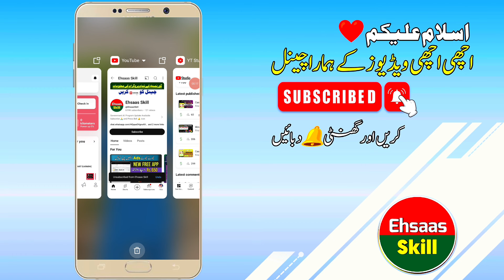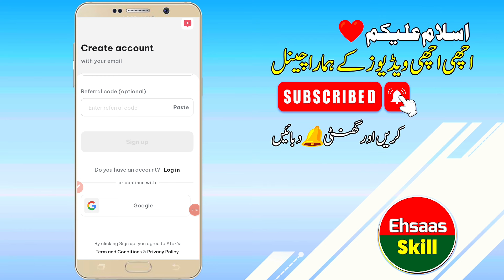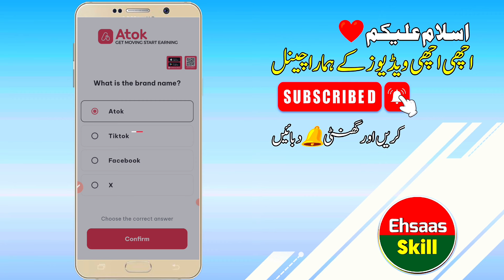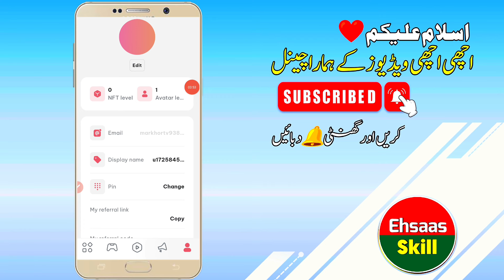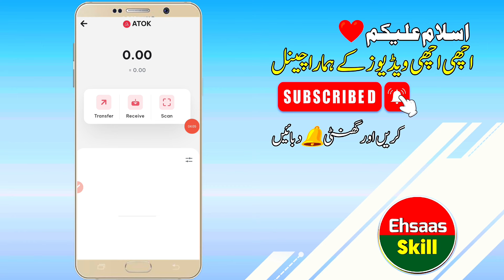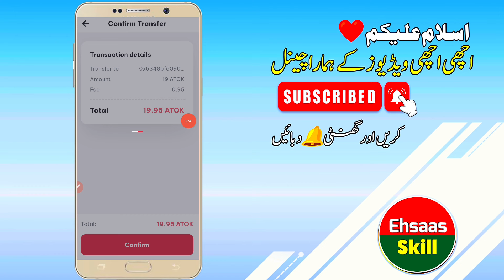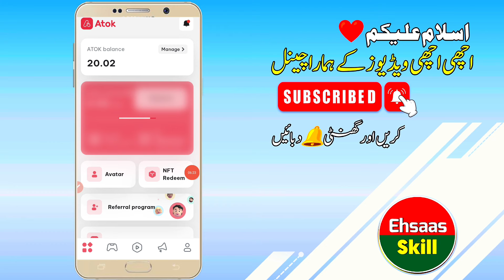Atok Earning app | Atok App Withdraw Proof | Atok real or fake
topic covered

reward pro app withdrawal
reward pro app real or fake
reward pro
reward pro app
reward pro app
balls soft app
balls soft game
balls soft game earn money withdrawal
balls soft app withdrawal
balls soft 2048
balls Soft app
balls soft withdrawal
balls soft game withdrawal
balls soft withdrawal method
balls soft app real or fake
balls soft game
easy play earning app
easy play withdrawal
easy play real or fake
easy play playstore app
easy play
new Playstor app
Playstor game
day day cash 2 withdrawal
day day cash 2 real or fake
mGamer app withdrawal
scratch card earning app
scratchcard withdraw Proof
Blove Dapp
Blove Dapp today Combo
Blove Dapp withdraw Proof
Cashjoy withdraw proof
Cashjoy earning app
Topics
• Earn money easily
• Earn money easily real or fake
• Earn money easily withdrawal
• Earn money Easily review
• 100% Real App
• Earning application
• Online Work
• Mobile Earning app
• Online work
• Earning app
• Real App
• Earn money easily Earning App